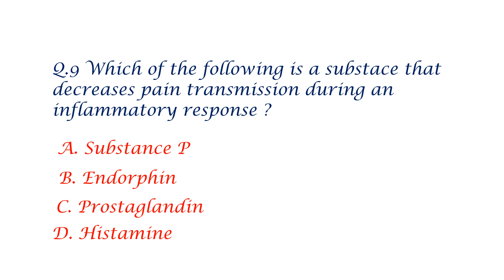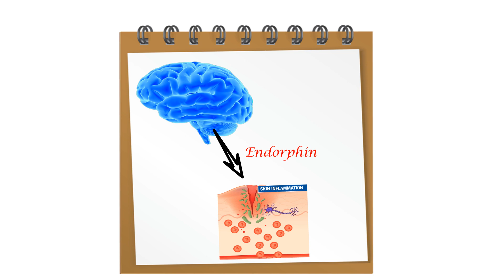New Update Learning